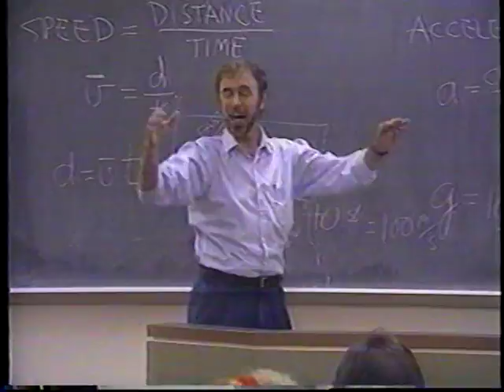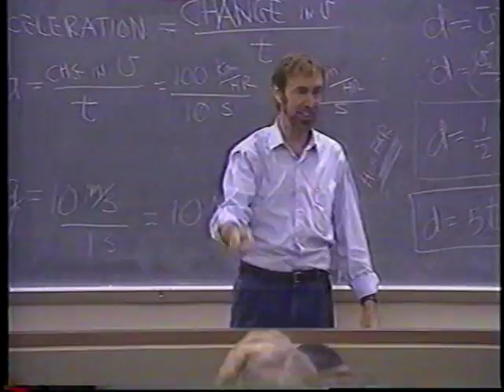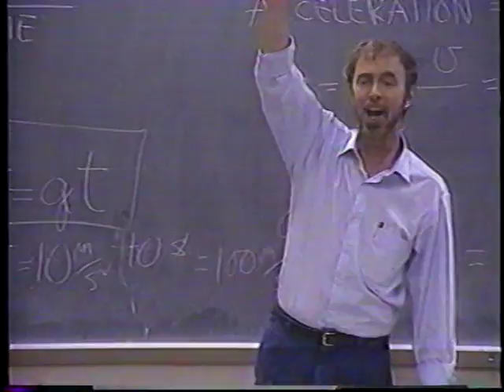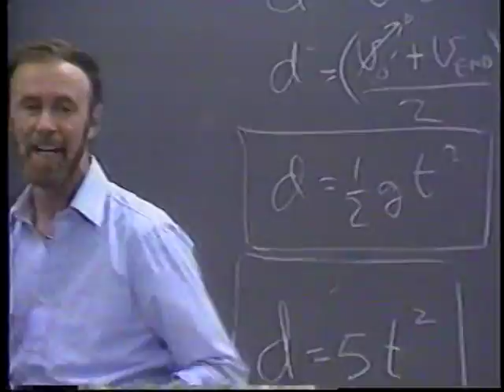VTS 01 5